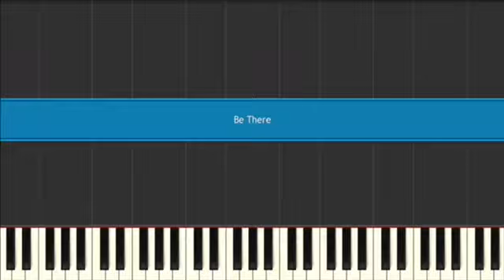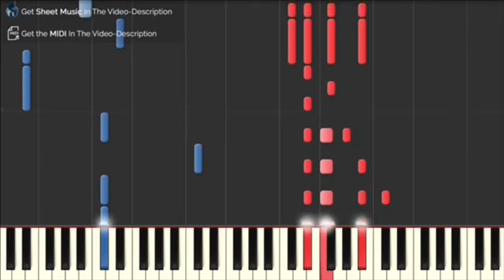Krewella - be there - Cover